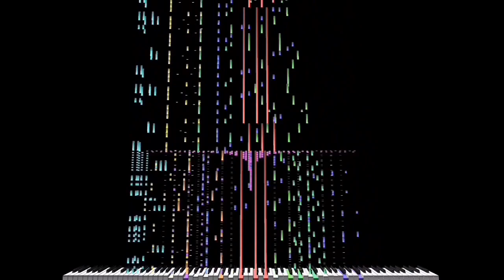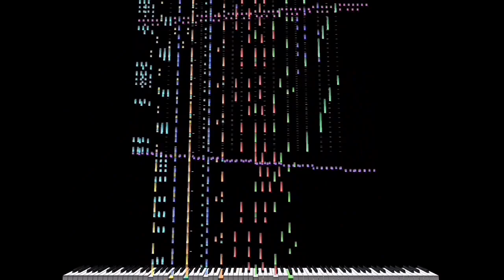Sonic Mania - Dimension Heist - celbuod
MIDI by: celbuod
Soundfont: B3

and yes this video is completely made with an iPad
INFO:
MIDI Player: MIDITrail
Sound Generator: Sweet MIDI Player
Video Editor/Compiler: iMovie